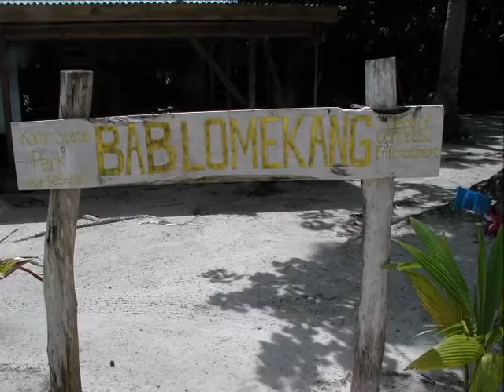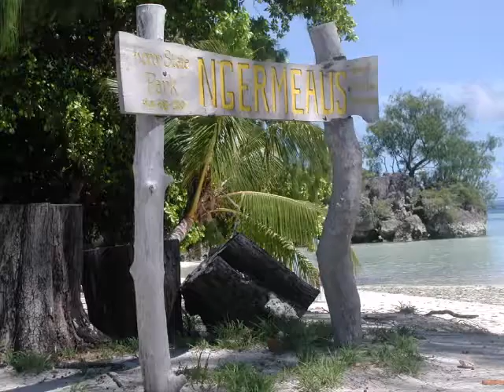パラオダイビングツアー2001年11月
ディーズパルス主催、ミクロネシア・パラオ共和国ダイビングツアーの様子です。

魚の数は数知れず！！